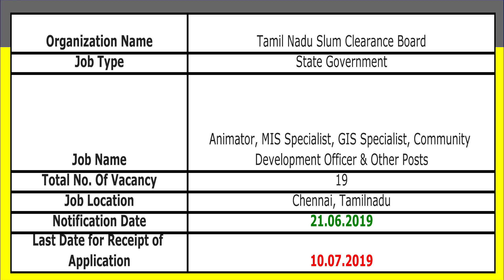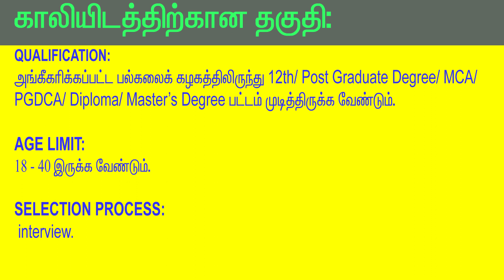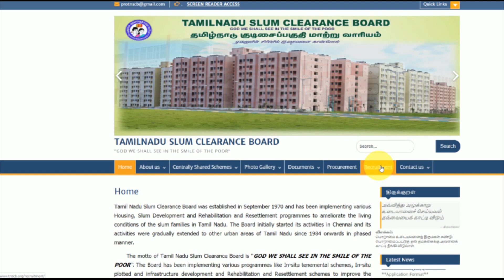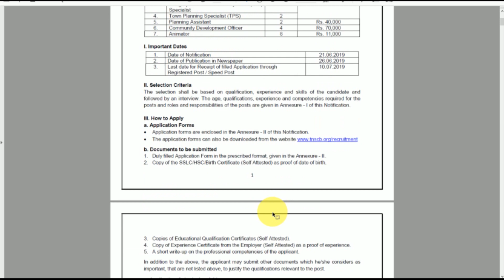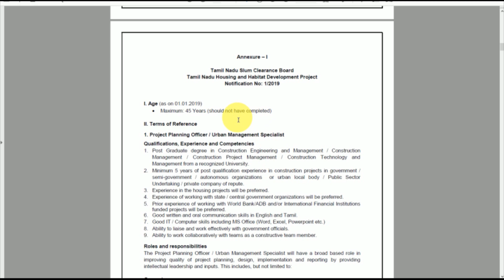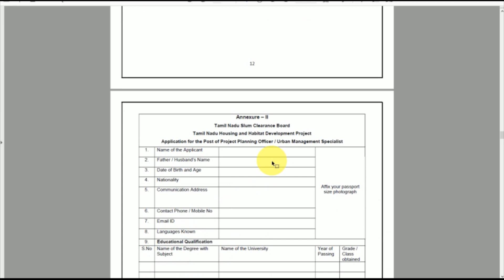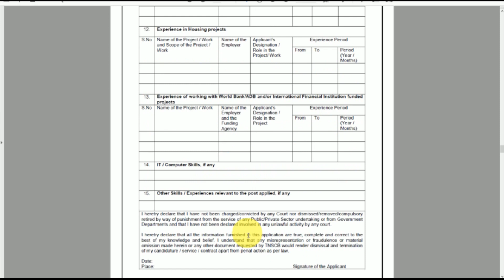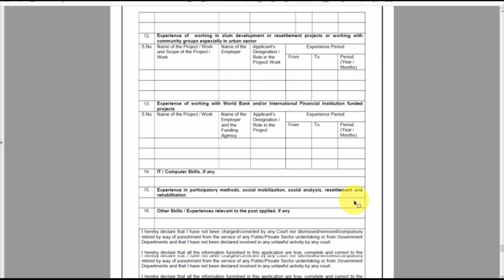Tamilnadu government jobs 2019 | Tamil Nadu Slum Clearance Board Recruitment 2019 in tamil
Tamil Nadu Slum Clearance Board 2019 in tamil | latest TN jobs | TN govt jobs | today govt job
Tamil Nadu Slum Clearance Board Recruitment 2019 | TNSCB Recruitment 2019 | Animator, Assistant & Other Posts | Last Date 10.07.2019 | Apply Latest 19 Job Vacancies in TNSCB @